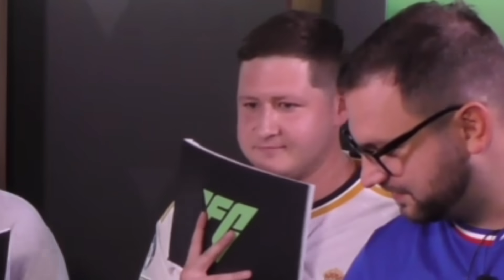Vědomostní souboj YouTuberů! 🧠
Schickovný merch znova k dispozici!

⚽️GoGoalShop
(pro slevu musíte mít založený účet)